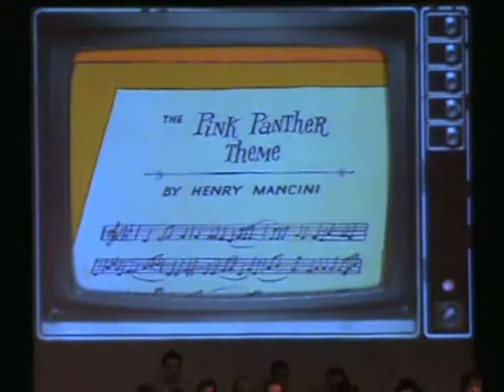impro symphonik show